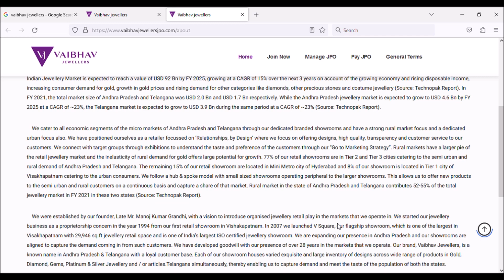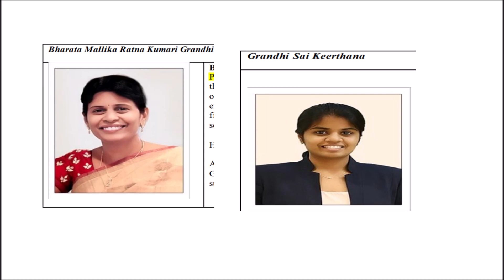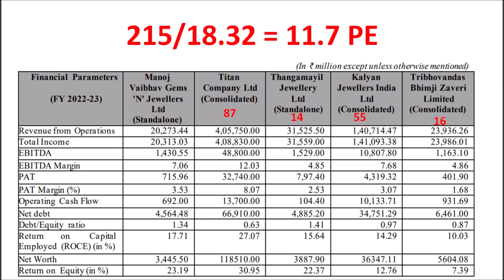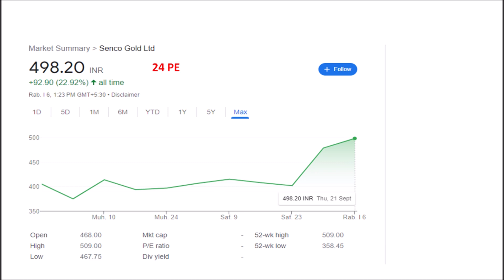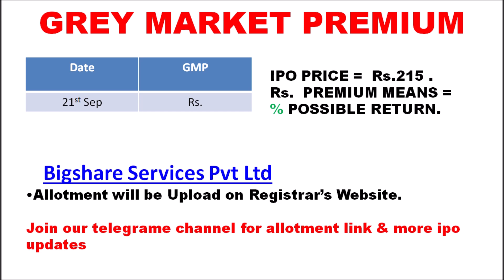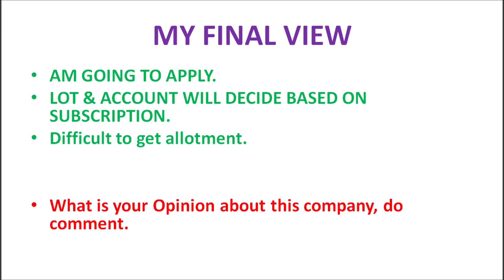Vaibhav Jewellers ipo analysis in tamil | manoj vaibhav gems ipo | tamil mom portfolio